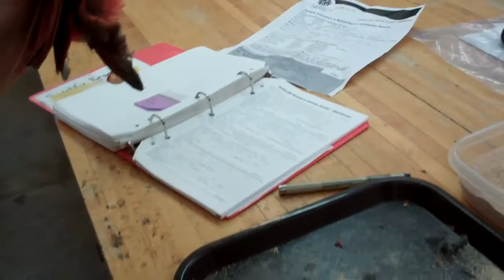Northern Cardinal Preparation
Preparators Class at the Cleveland Museum of Natural History, 1 Wade Oval Dr, Cleveland, OH 44106. Volunteers prepare ornithological specimens for Museum collection. This is a partial video of preparations of a Northern Cardinal. The class is organized by Courtney Brennan, M.S., Collections Manager, Ornithology, Cleveland Museum of Natural History (CMNH).

Preparing Tomorrow's Ornithological Discoveries Today
Courtney Brennan, M.S., Collections Manager, Ornithology, Cleveland Museum of Natural History​ (CMNH) takes us on a full behind-the-scenes tour of the ornithological preparation process for research collection.

Playlist Index
 1. Introduction and Background
 2. The Purpose of Ornithological Research
 3. Practical Tips to Prevent Bird Kills
 4. Museum Collection Value
 5. Research Specimen Data
 6. Specimen Preparation Process
 7. Preparing Ornithological Tissue Samples
 8. Research Catalogue Data
 9. Preparator Workshop
 10. Spread Wing Preparation
 11. Wide Reaching Research
 12. Stabilizing Structures Support Delicate Specimens
 13. Recording Specimen Data
 14. Final Step to Permanent Collection
 15. Preparing Tomorrow’s Ornithological Discoveries Today (Full Interview)
 16. Eastern Screech Owl Preparation
 17. Junco Preparation
 18. Northern Cardinal Preparation
 19. Red-bellied Woodpecker Preparation

Recorded 12/01/2016 at the Cleveland Museum of Natural History, 1 Wade Oval Dr, Cleveland, OH 44106. This playlist includes preparations of Eastern Screech Owl, Junco, Northern Cardinal and Red-bellied Woodpecker preparation. Warning: Bird preparation videos include graphic specimen dissection not suitable for all audiences.

Western Cuyahoga Audubon is a chapter of the National Audubon Society based in Cuyahoga County in Northern Ohio, USA. WCAudubon connects and educates the public about birds, birding and environmental conservation.